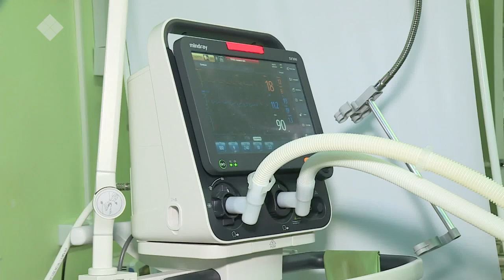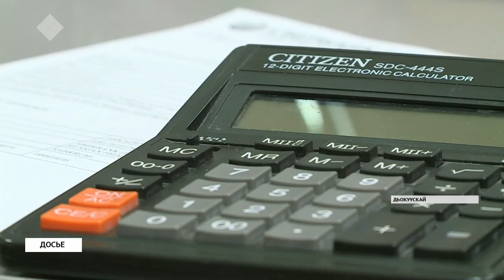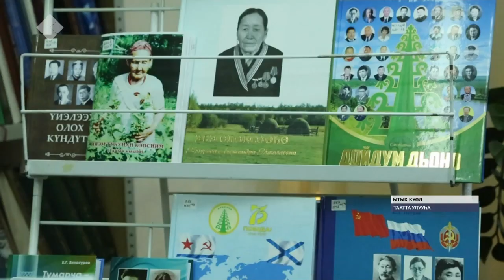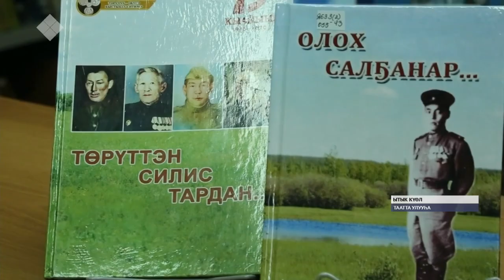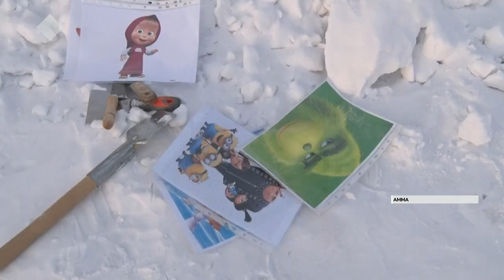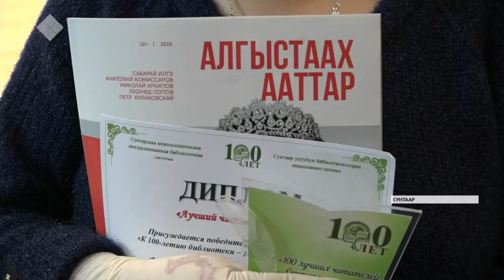«Саха сирэ» информационнай биэрии. Ахсынньы 23 күнэ, 13:30 ч.